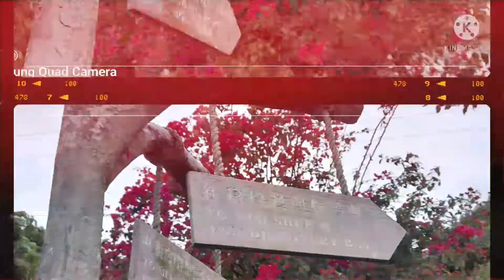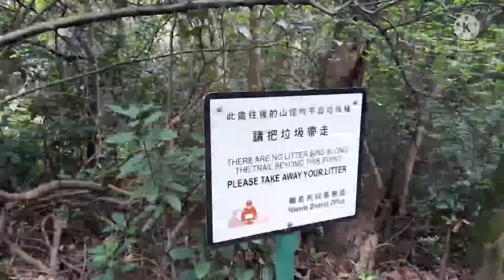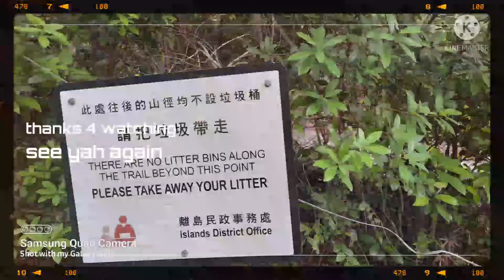Hiking with few rain patches From Dbay to Mui Wo Part 2